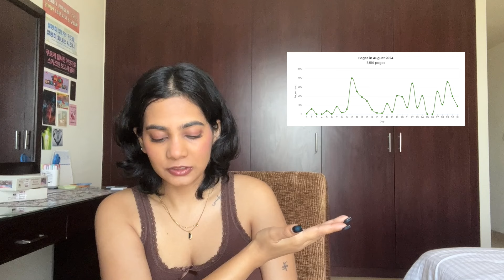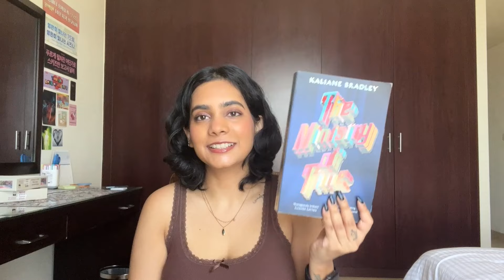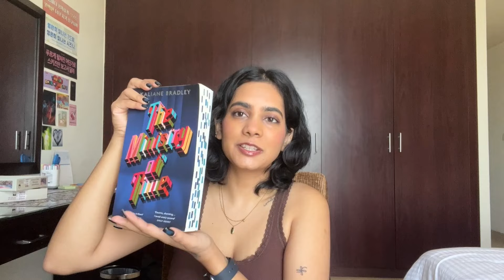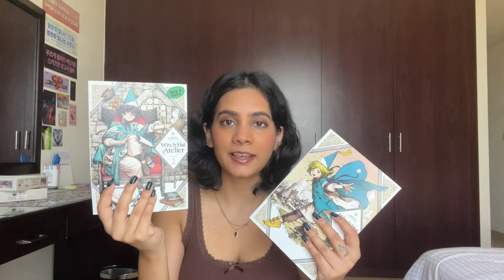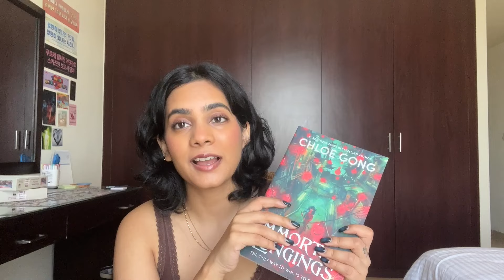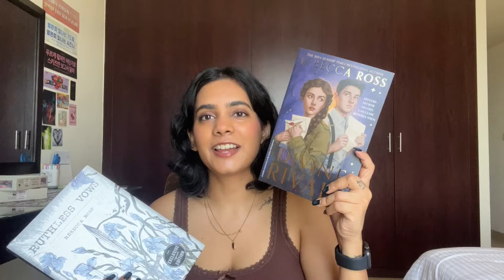📚 the 11 books i read in august 2024 (feat. september TBR/ hopefuls)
hii guys!! Here are my thoughts about the 11 books i read in august plus some books i'm hoping to read in september!! let me know which books were your favs in august! hope you guys enjoy the video ♥♡

thanks for tuning in to this video! leave a heart in the comments if you want more videos like this!

hope you're all having a lovely day!
till next time,
anvita ♥♡

0:00 - intro
2:18 - reading stats
3:30 - huda f are you?
5:10 - the ministry of time
7:43 - TJ powar has something to prove
10:40 - a mirror mended
12:20 - witch hat atelier
13:30 - huda f cares?
15:41 - the stolen heir and the prisoner’s throne
23:29 - september TBR/ hopefuls (and book club pick)
29:11 - outro